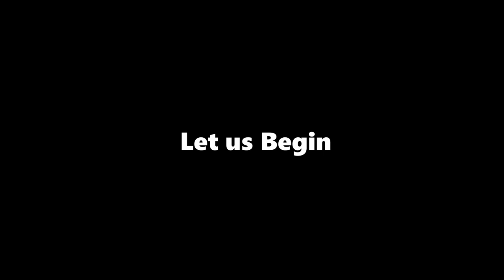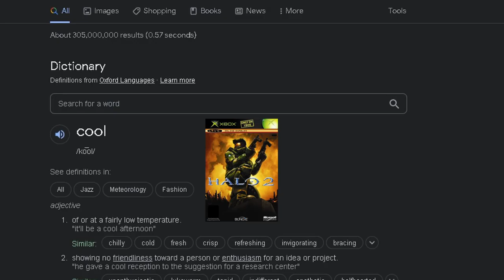I Like Halo 2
Halo is cool and I really like it.

Songs used in this video:
Jeopardy - Paul Lipson
Trapped in Amber - Paul Lipson
Only a Star, Only the sea- Paul Lipson
Blow me Away - Breaking Benjamin
Heavy Priced paid - Martin O'Donnell
Promise the girl - Pual Lipson
Halo 2 theme Mjolnir Mix - Martin O'Donnell